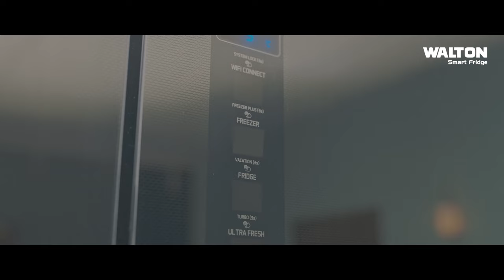মাশরাফীর আগমনে মাগুরায় পায় নতুন মাত্রা | National Election | Shakib Al Hasan | Ekhon TV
Our Office Address:
EKHON TV
City Park Lane
19, Hatkhola Road, Wari
Dhaka-1203
Bangladesh